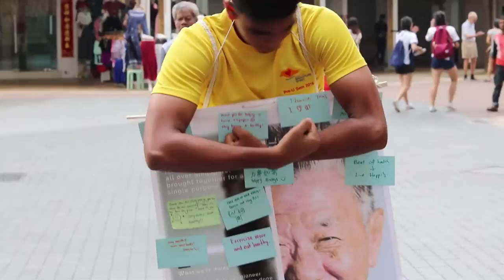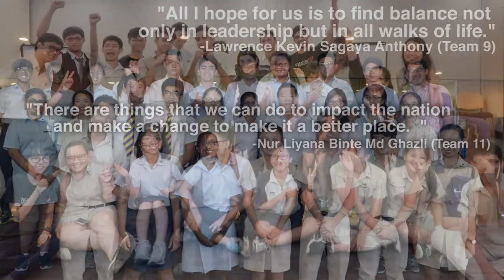Pre-University Seminar 2016 Closing Montage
A SENSORIUM VALE PRODUCTION

Pre-University Seminar Closing Montage

VIDEOGRAPHERS
Ang Zheng Yong
Daniel Ong
Ethel Pang
Heng Wei Shin
Jaclyn Tan
Joshua Ng
Kayven Tan
Lim Koon Kiat
Lim Zhi Yu
Teo Xin Hui
Wang Jiale

MAIN EDITOR
Wang Jiale

EDITORS
Kayven Tan
Joshua Ng

TEACHER ADVISORS
Mr Alexander Ho
Ms Grace Ong
Mr Tan Siang Yu

SPECIAL THANKS
Hwa Chong Photographic Society
NTU Aerospace Society